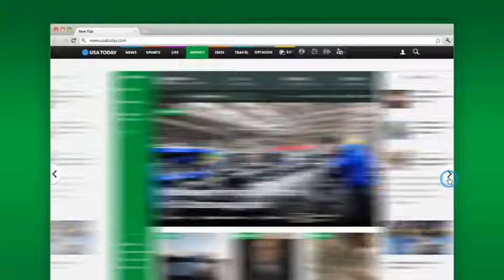UXies 2013 Honorable Mention USAToday.com Site Redesign - Fi for Gannett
FINALIST
FI: GANNETT – USATODAY.COM SITE REDESIGN FINALIST

Timed to its 30 year anniversary, USA Today launched a radically redesigned website and boldly reimagined the way users interact with news online. The innovative page-turning site allows users to easily scroll left and right while reading articles, streaming videos or viewing photo galleries, transforming the experience of reading news online to that of reading a digital magazine. The experience of moving through the section fronts is smooth and uninterrupted, creating a delightful reading experience. The new design also integrates large and immersive ads effectively, modernizing the canvas for digital advertising.

UX TEAM ON THIS PROJECT
Irene Pereyra (Global Director of UX & Strategy), Fi Anton Repponen (Global Creative Director), Fi Stephen Carpi (Global Director of Production), Fi Julia Prior (Senior Producer), Fi Chris Sainsbury (UX Designer), Fi Adam Diehl (UX Designer), Fi Dennys Hess (Designer), Fi Anatoliy Gromov (Jr. Designer), Fi Stephen Burgess (Intermediate Developer), Fi Erik Kallevig (Developer).